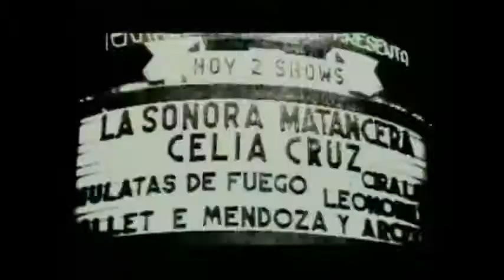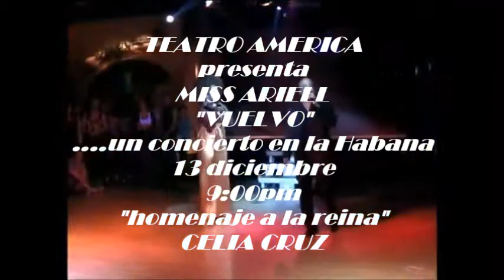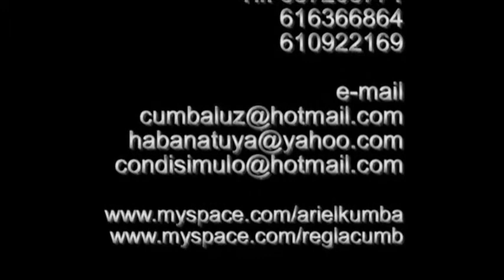MISS ARIELL HOMENAJE A LA REINA TEATRO AMERICA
MISS ARIELL "VUELVO" PROXIMAMENTE EN EL TEATRO AMERICA HOMENAJE A UNA DE LAS GRANDES DIVAS DE LA MUSICA CUBANA